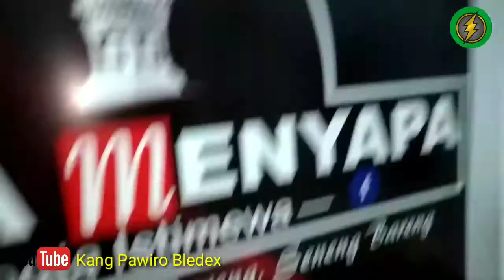Kedasih Lurik usia 37 Hari || Baby Cuckoo Lurik 37 Days old